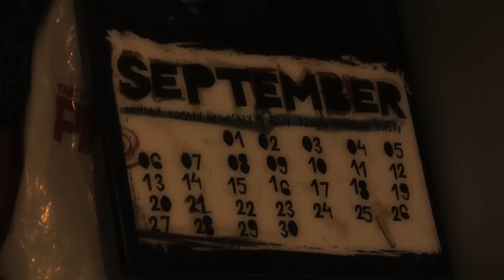Winter Sucks (Skate Film - Eaton - Canon XHA1s)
My second skate film featuring the talent of Joel Day, Ben Holdom, Jordie Donachie, Carlos Montero, Pat Ryan and Max Geddes.

Improving my skills with practice!

Filmed with the Canon XHA1s and edited in Sony Vegas 9.